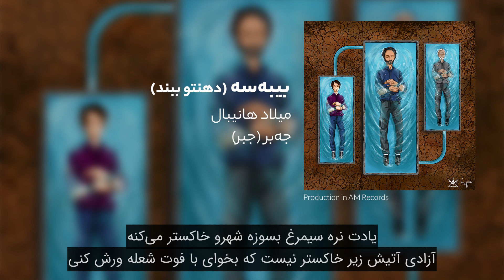Milad Hannibal - Bîbese (Persian Video Lyric)